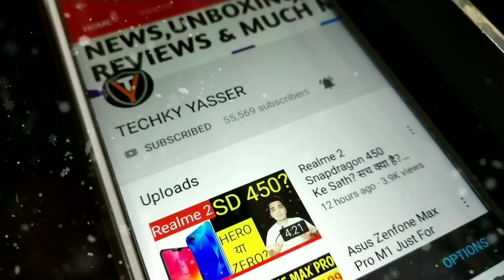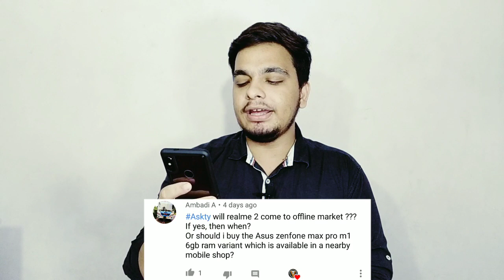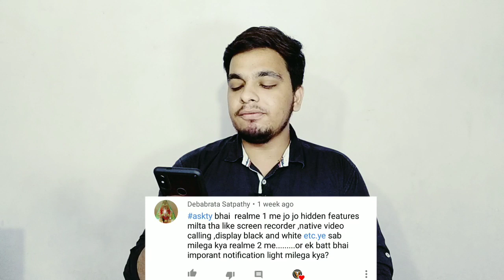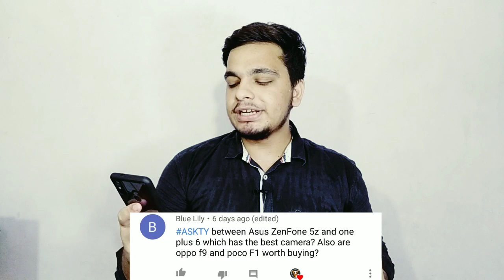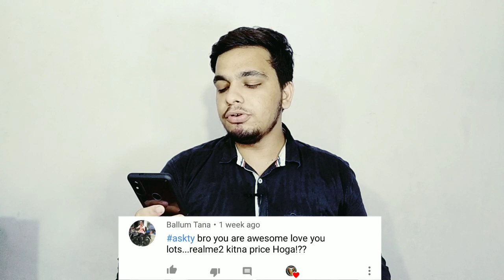Xiaomi Poco F1 Vs Honor Play - Confusion Hi Confusion | Q & A Episode : 29